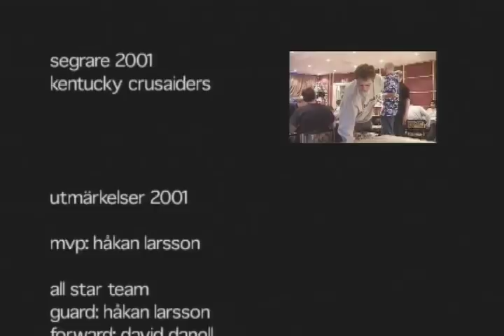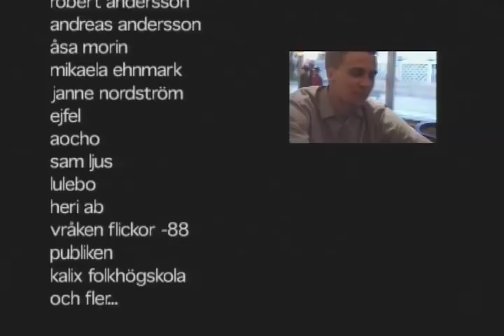Gatbasket VM 2001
Solen steg över Gula Gården när Hallbom började pumpa musiken ur högtalarna.